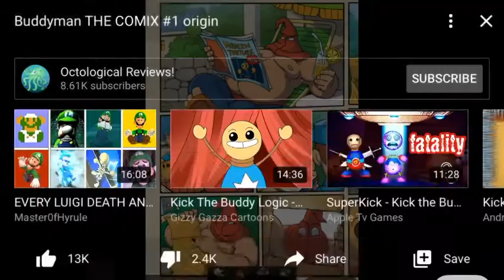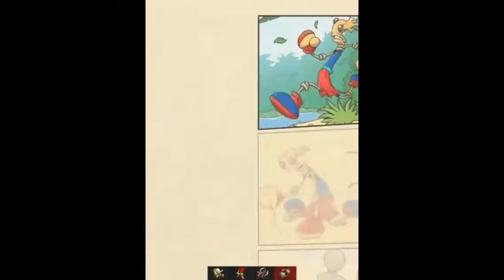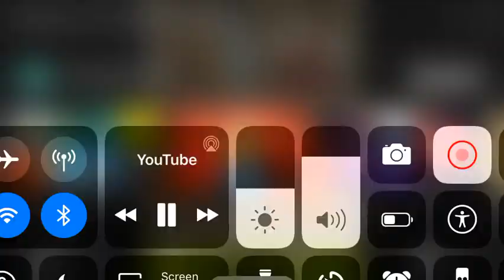Kick the Buddy Comic Dub